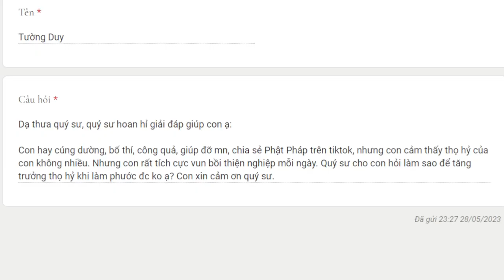2055. Làm sao tăng trưởng thọ hỷ khi làm phước?